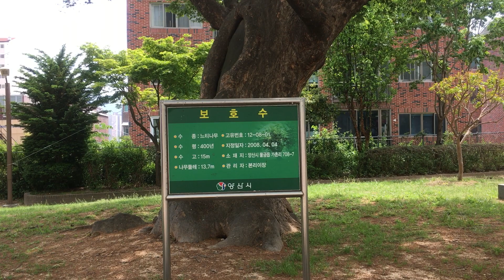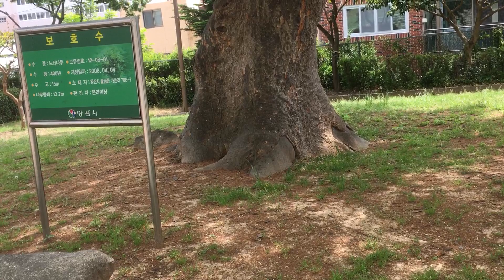4/28-1 느티나무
4/28-1 느티나무